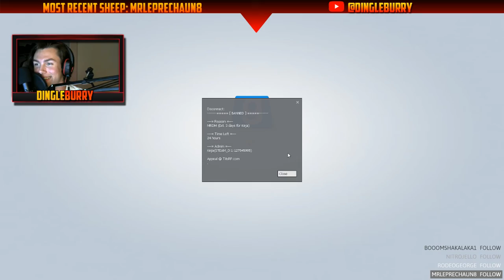TROLLING ADMIN - GARRY'S MOD DARKRP TWITCH LIVESTREAM HIGHLIGHTS